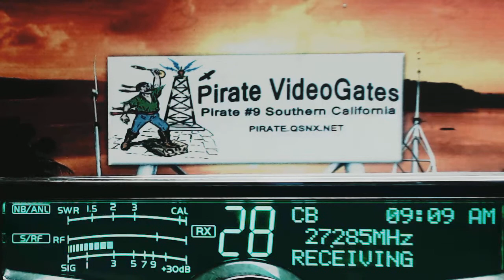MVP TX, 789 Farmer DE, 561 BlueGill CA, 58 IL, 817 TX, WhiteRaven BC